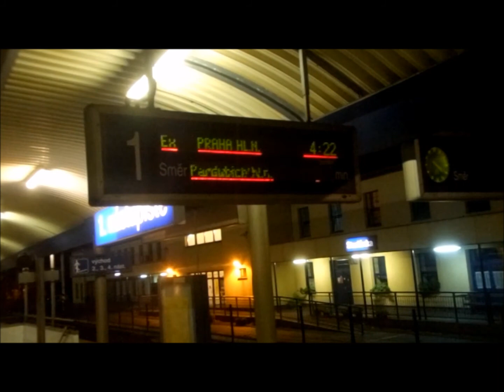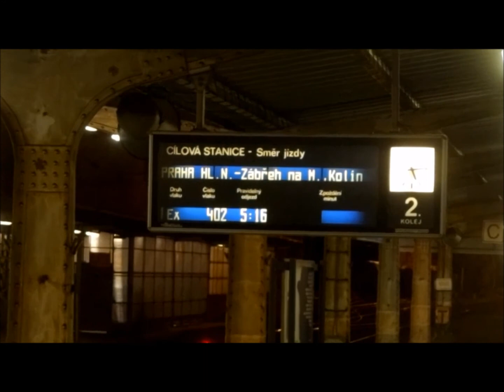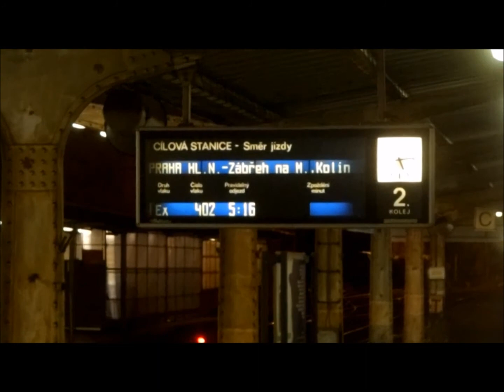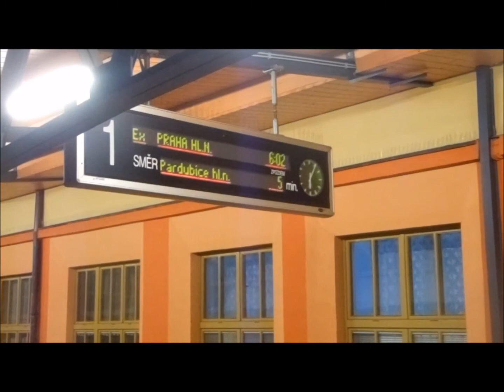Mezinárodním Ex 402 Silesia do Prahy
Video zachycuje jednu z mých cest z Ostravy do Prahy.